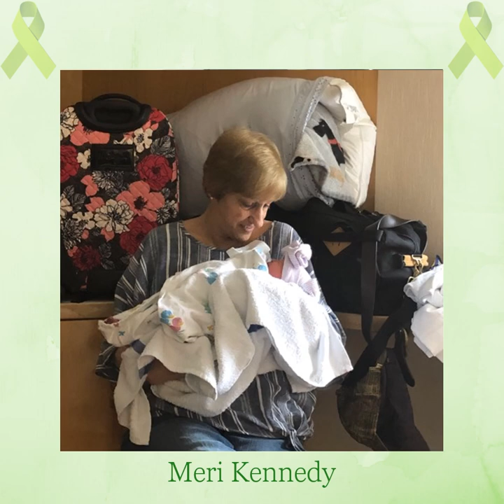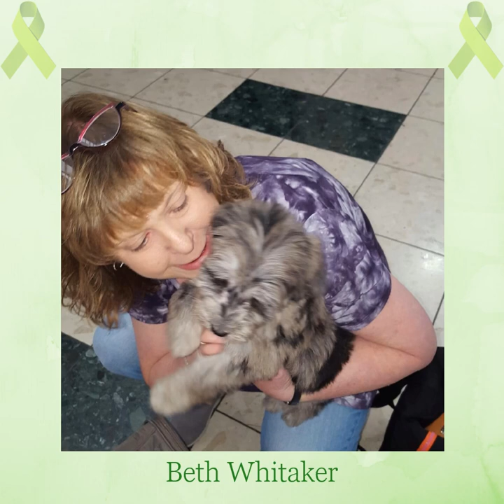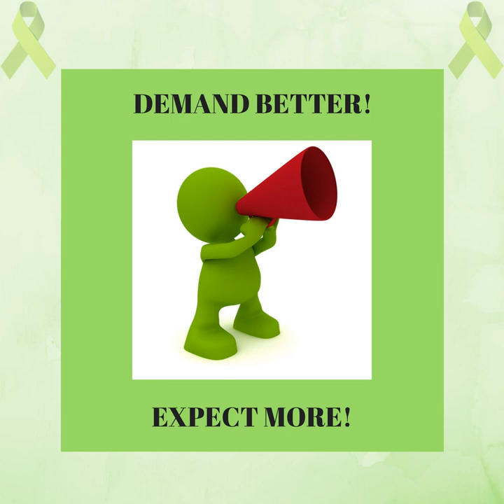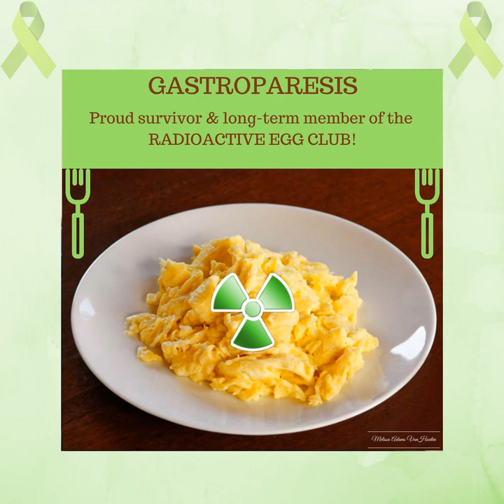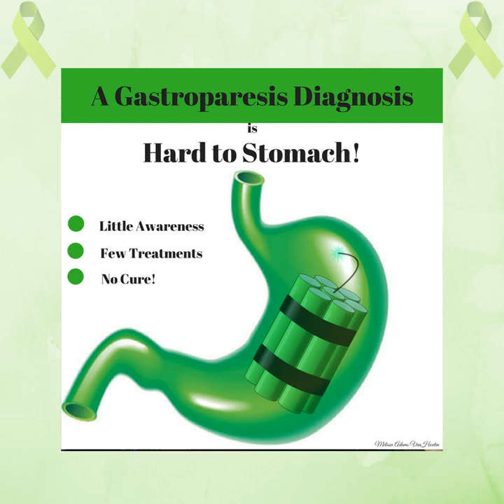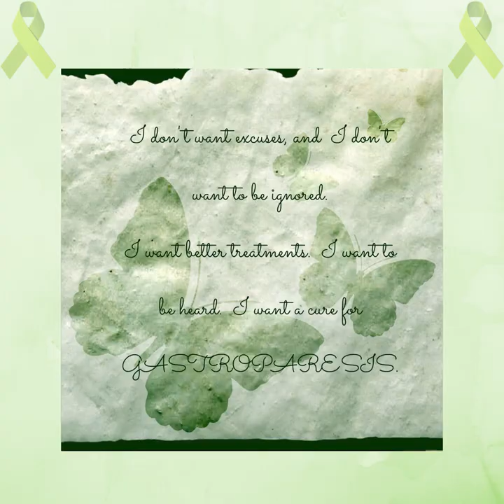RallyVideo2019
Gastroparesis Warriors Fighting For Change